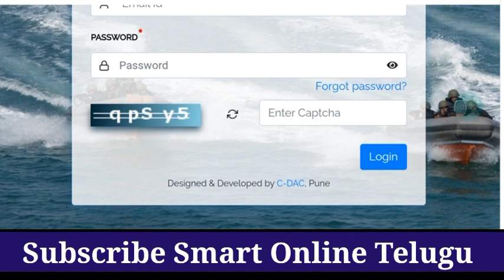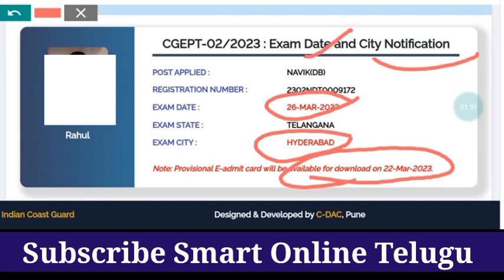How to download Coast Guard Admit Card in Telugu|| Coast Guard GD &DB exam admit card